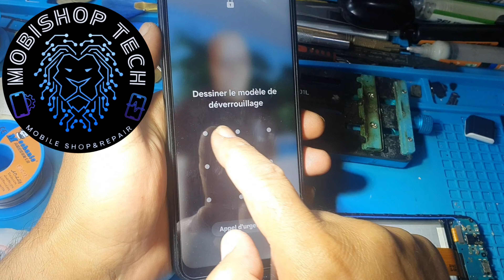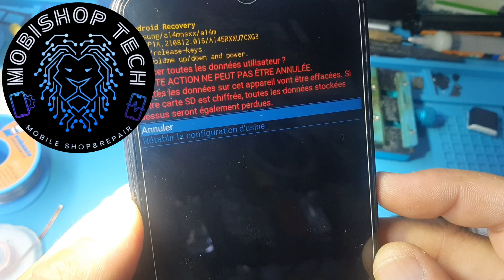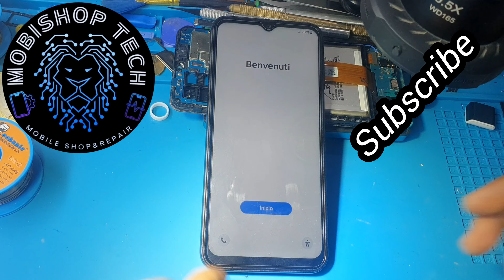SAMSUNG A14 Factory Reset / Hard reset